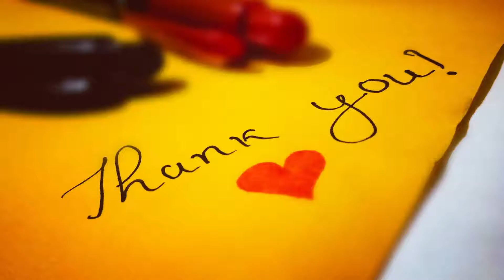Lassana Atheethayak Remix /Sinhala Aluth Sindu dj/Sinhala sindu tv dj/Remix/Sindu tv dj Remix Dj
නැරඹූ ඔබට හදවතින්ම ස්තුති ❤

New Dj Remix Sinhala 2021

Sinhala Songs

Sinhala New Songs Collection

Lelena(ලෙලෙනා) DJ REMIX

Sinhala / English / Hindi / Tamil / Songs Hit Mix Dj Remix Sri Lanka Number One Youtube Channel

OLD Hits Nonstop 2020 Sinhala Collection / Songs
Sinhala OLD HITS  Mix || DJ Nonstop || Party Dance | Sinhala Song | 2020 Sinhala DJ NONSTOP
sinhala​ old hits  mix 2021
 DJ​ Nonstop || Party Dance | Sinhala Song | 2021Sinhala​ DJ NONSTOP
dj sinhala song remix 2021, 2021 new song sinhala dj, sinhala dj remix nonstop 2021, Sinhala dj 2021, Sinhala dj nonstop 2021, Dj sinhala song remix 2021, 2021 sinhala dj,